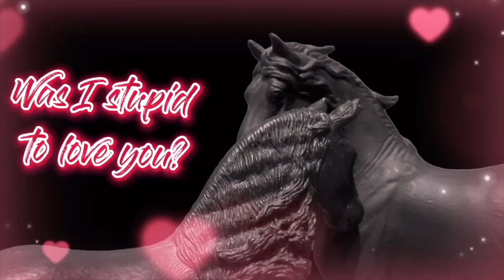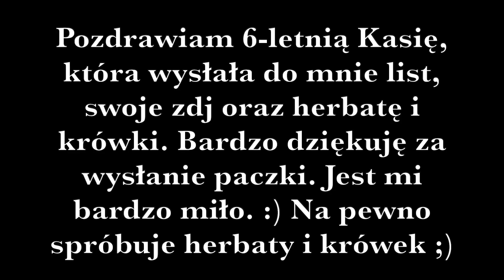Unpacking #104 - Wycofane konie Schleich 😍❤️🐎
Cześć! Dzisiaj zapraszam was na unpacking dwóch paczek.
Z okazji Wielkanocy oraz moich imienin zamówiłam moje wymarzone modele, których szukałam już od jakiegoś czasu. 🐎🐣
Do mojej kolekcji dołączyli: Klacz Achał -Tekińska Schleich 2012, Źrebak Achał - Tekiński Schleich 2012, Klacz Konia Przewalskiego Schleich 2007, Ogier Perszeron Schleich 2007 i Źrebak kuca Dartmoor Schleich 2011.
Konie przyszły do mnie w bardzo dobrym stanie. Muszę też pochwalić solidne zabezpieczenie modeli. 😁
Jestem bardzo zadowolona z zakupu. Modele są przepiękne! Mają bardzo dużo detali oraz świetne malowanie! 🥰💕

Muzyka: Biblioteka audio na YT
Intro: iMovie i CapCut